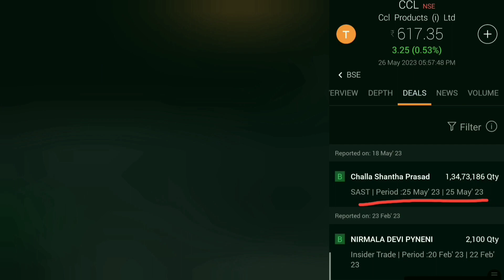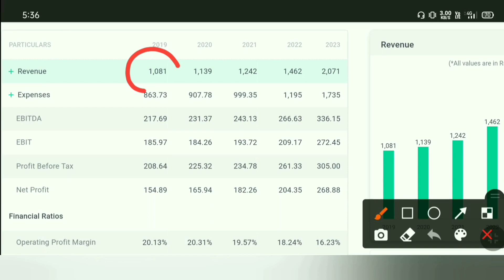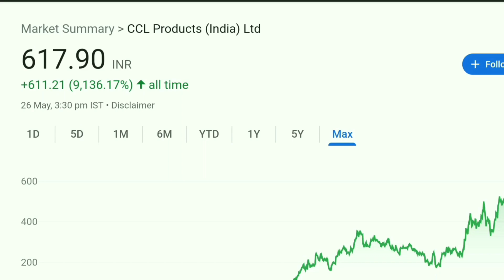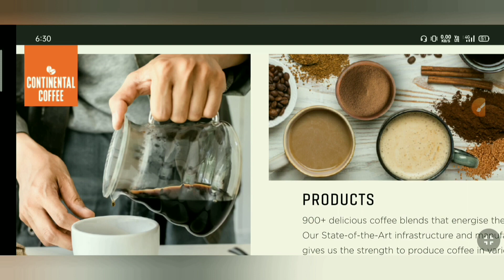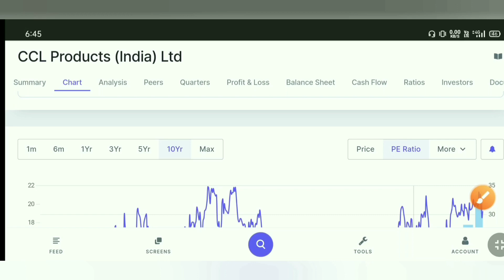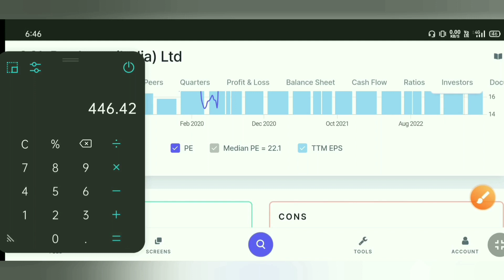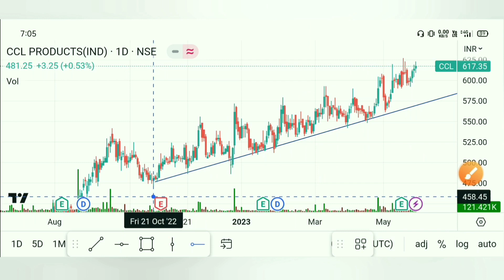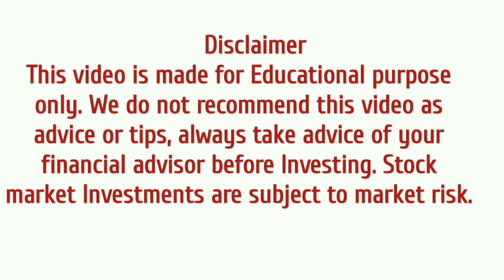Investors Get Multibagger Returns on this stock. CCL products share Details Analysis.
Long Term Investors Get Multibagger Returns on this stock. CCL products share Details Analysis.

Topic Cover-

multibagger stocks,
stock market,
small cap stocks,
stocks,
stock tak,
penny stocks,
best smallcap stocks for 2023,
smallcap multibagger stocks,
top small cap stocks,
growth stocks
multibagger stocks,
smallcap multibagger stocks,
multibagger stocks 2023 india,
stock market,
multibagger,